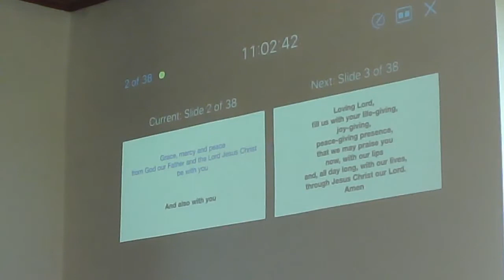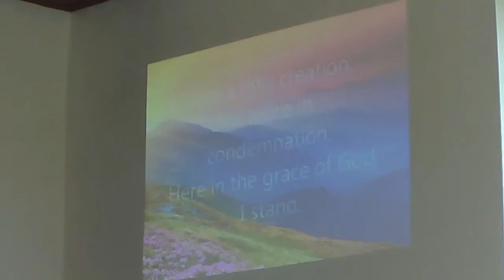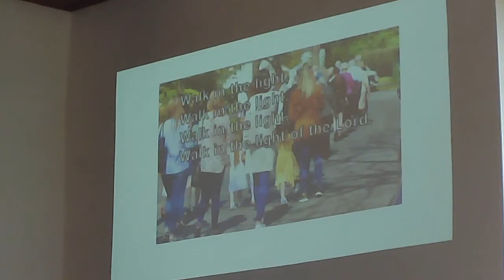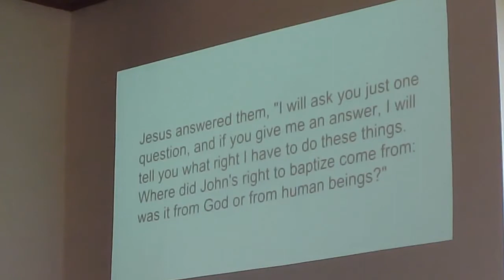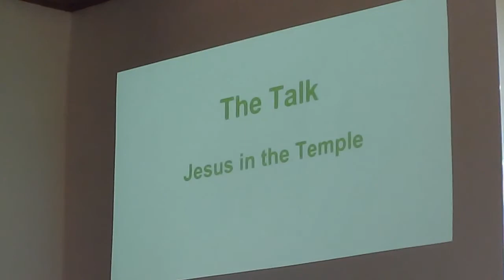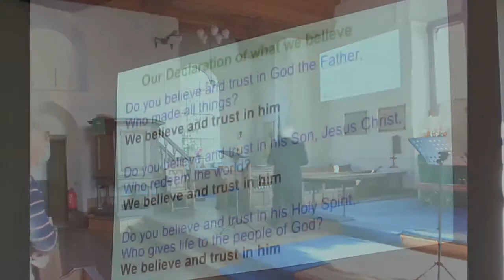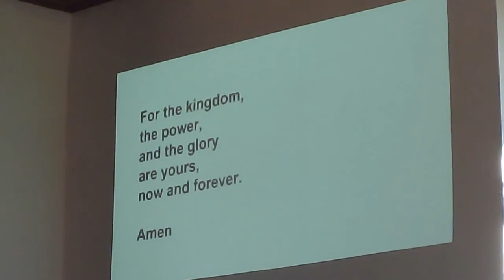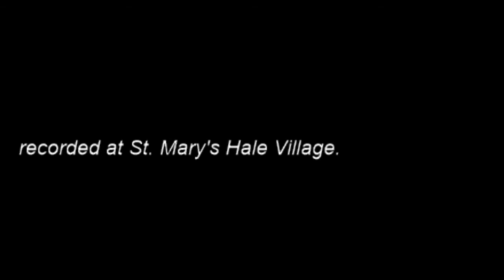Sunday Service 27th September 2020